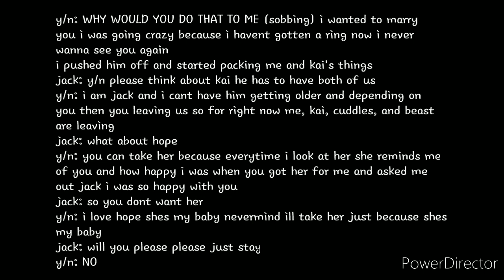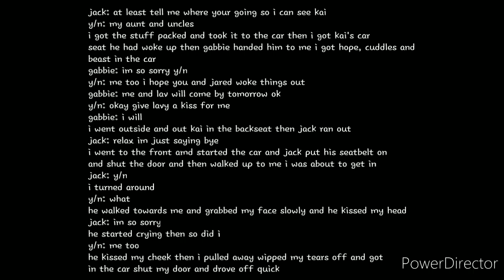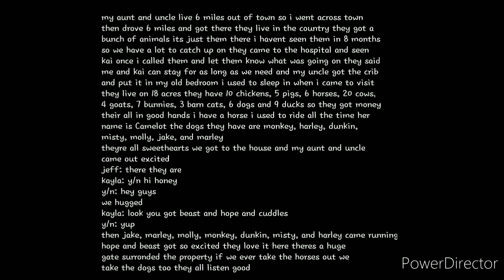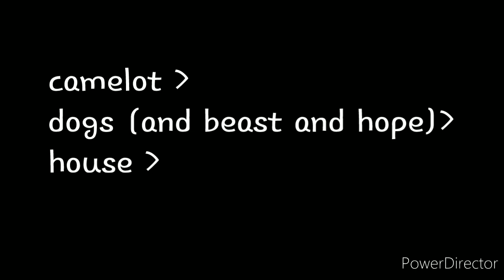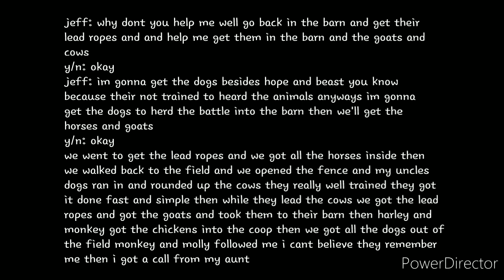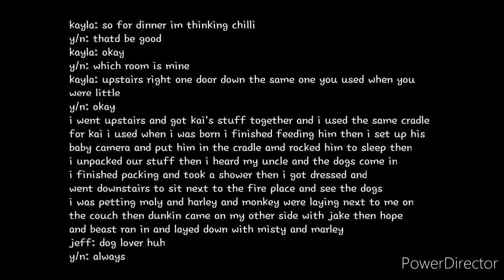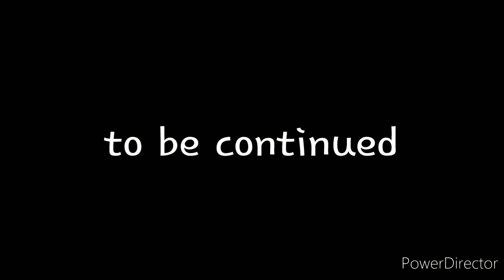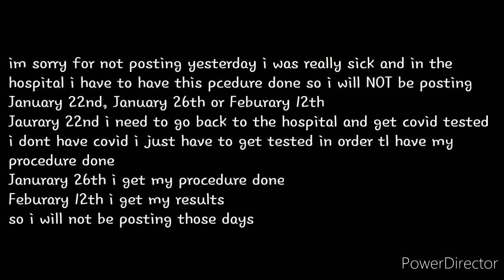Jack Avery Imagine Part 17